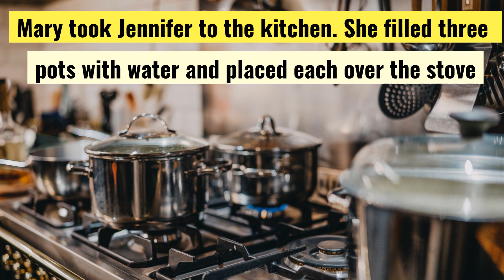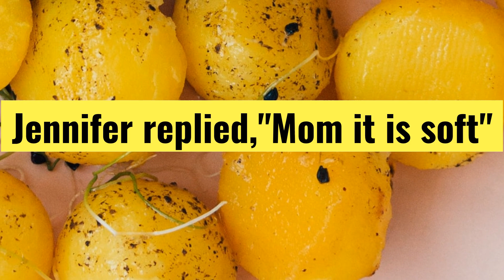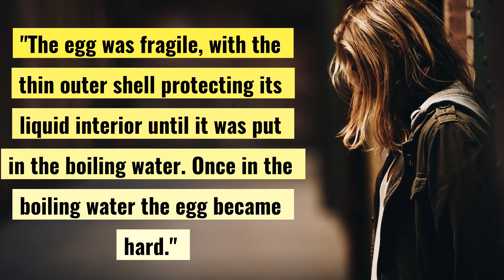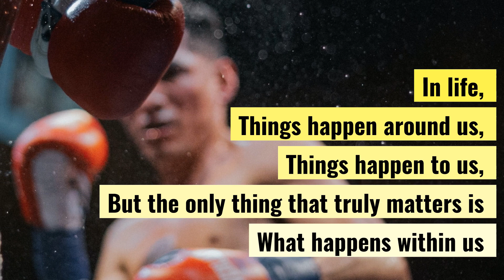When Life gets Tougher - A powerful Inspirational Video just for you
When Life gets Tougher- A powerful Inspirational videojust for you

When Life  gets tougher, don't give up. There could be bad days in life, tougher days in life, never give up. The only person who is going to help you to come out of the trouble when Life gets tougher is you. It is you, who need to build your inner strength to come out when Life gets tougher.
Celebrate Life. Have a great day.

9. Powerful Story - How to face your fears that trouble you and take control of your future ? - 2020